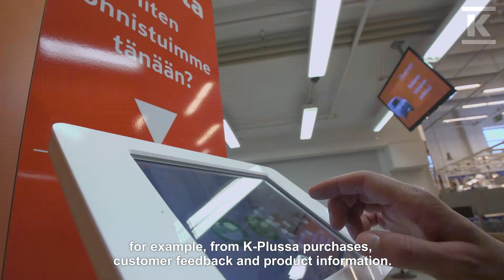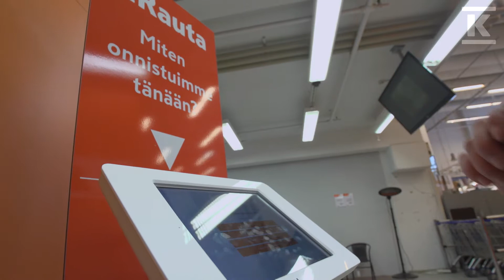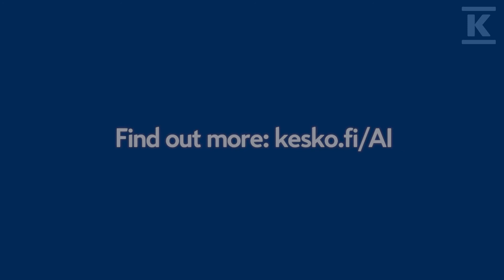K Group's Ethical Principles for Utilising AI (Artificial Intelligence)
As K Group is the most sustainable trading sector company in the world and the biggest trading sector company in Finland, our ethical principles for utilising artificial intelligence naturally guide and support all our work and strategic choices related to the development of artificial intelligence.

The about 42,000 exceptionally nice people of K Group work daily to make shopping fun for customers in our stores in the Nordic countries, the Baltic countries, Poland and Belarus. We help our more than 1,500 stores serve their customers in the grocery trade, the building and technical trade, and the car trade. We do our work with a big heart while paying attention to society and the environment. We are already the most responsible food retailer in the world and always eager to try out something new. We are doing this to offer good choices both on the shelves of the local stores